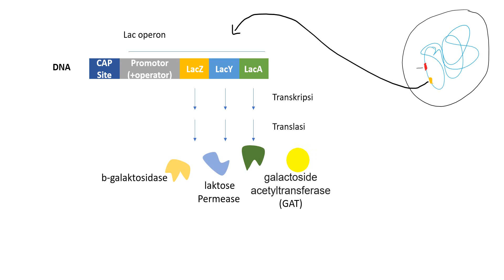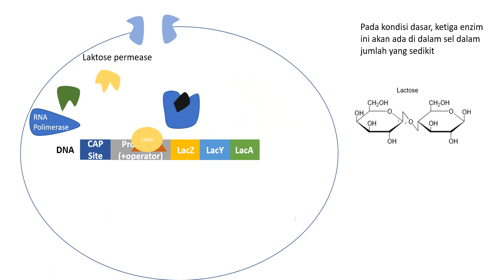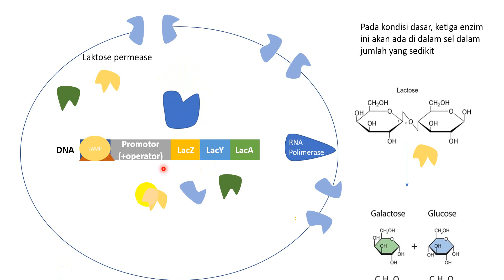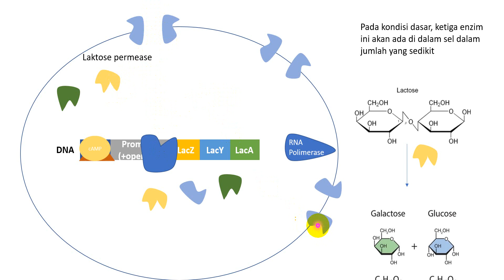Lac Operon | Regulasi Ekpresi Gen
The Lac operon | Regulation of gene expression

Lac operon (lactose operon) adalah operon yang diperlukan untuk transportasi dan metabolisme laktosa pada Escherichia coli dan banyak bakteri enterik lainnya. Operon lac memungkinkan pencernaan laktosa yang efektif ketika glukosa tidak tersedia melalui aktivitas beta-galaktosidase. Regulasi gen (regulasi ekspresi gen) operon lac adalah mekanisme regulasi genetik pertama yang dipahami secara jelas, sehingga menjadi contoh utama regulasi gen prokariotik. Sistem metabolisme laktosa ini digunakan oleh François Jacob dan Jacques Monod untuk menentukan bagaimana sel biologis mengetahui enzim mana yang akan disintesis. Pekerjaan mereka pada operon lac memenangkan Hadiah Nobel dalam Fisiologi pada tahun 1965.